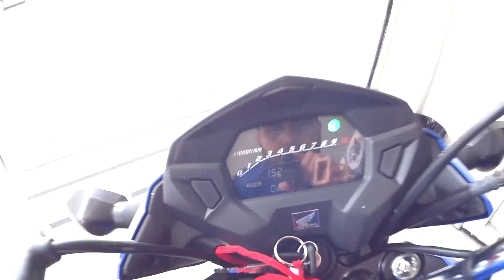MOTOBOY TIRANDO TITAN 160 2019 DA HONDA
Fui com meu amigo das entregas, buscar sua moto nova, uma Titan 160 2019.

● É A NOVA GERAÇÃO! (NGMV)

Moto : Bros 160 ESDD 2017
Camera : GOPRO HERO 4 BLACK E SONY ACTION

FORTALEZA - CEARÁ
BRASIL